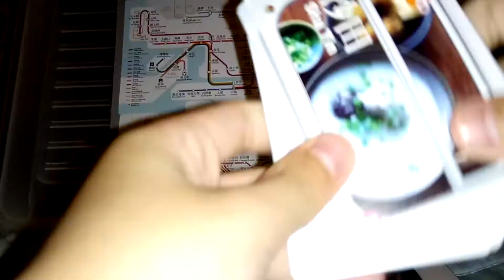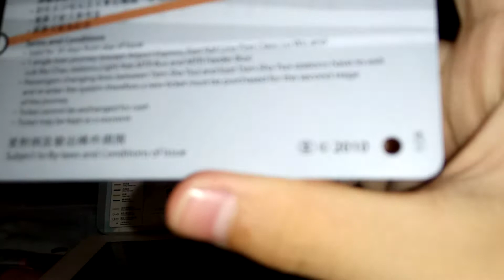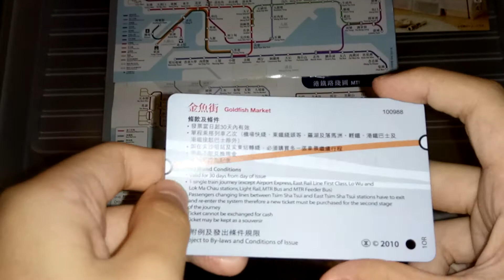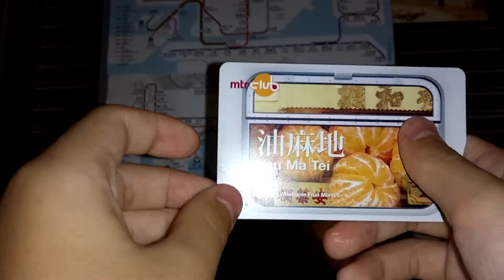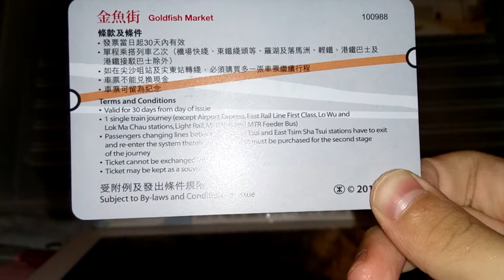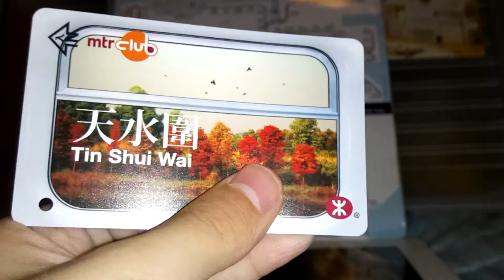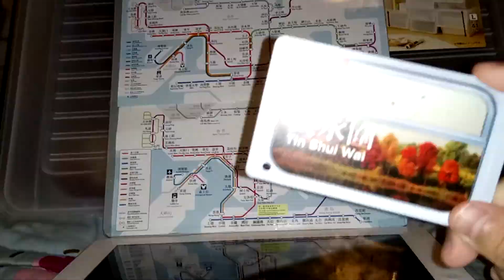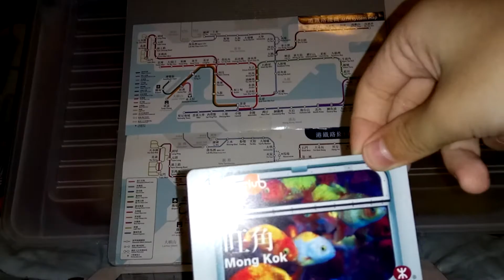港鐵旺角站好風景車票介紹(2010年)